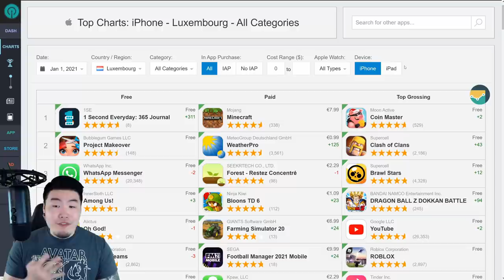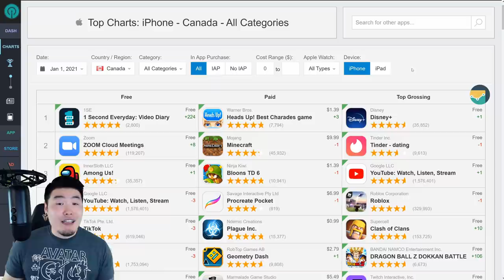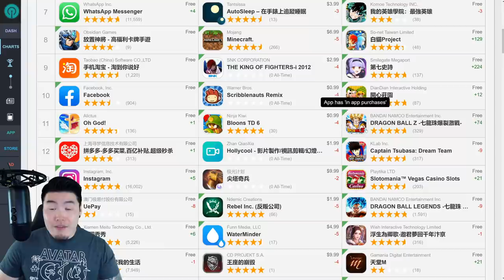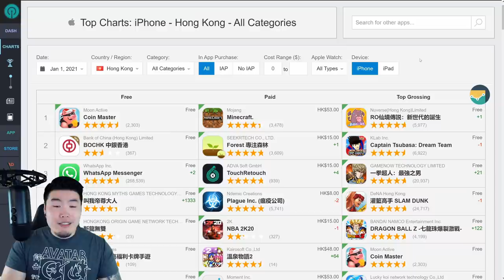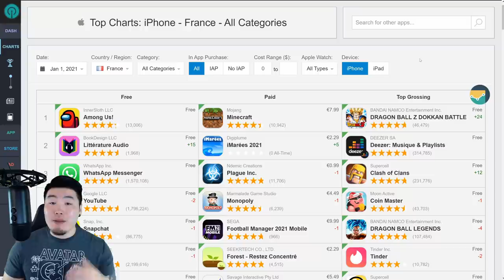WE ARE NUMBER ONE! Global New Year's Step-Up TOP GROSSING Update! (DBZ Dokkan Battle)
Happy New Year! Can we start 2021 with some FREE Top Grossing stones?!